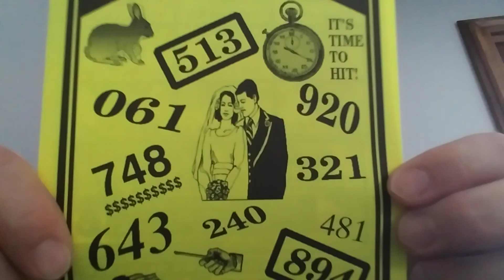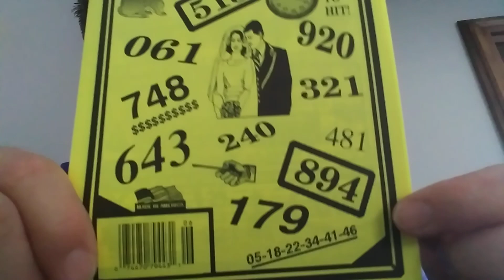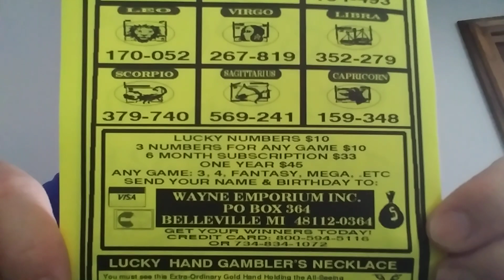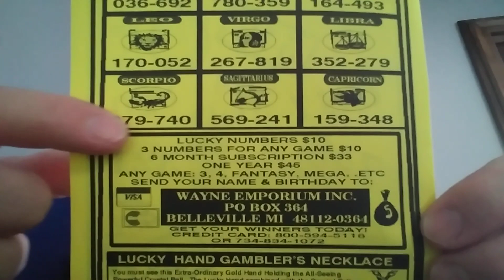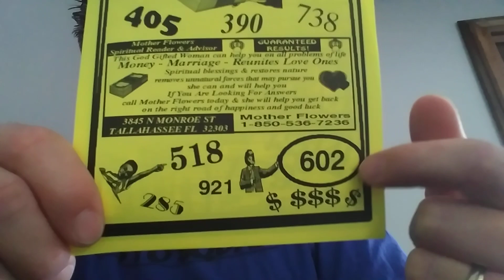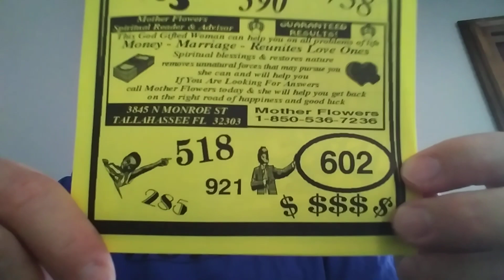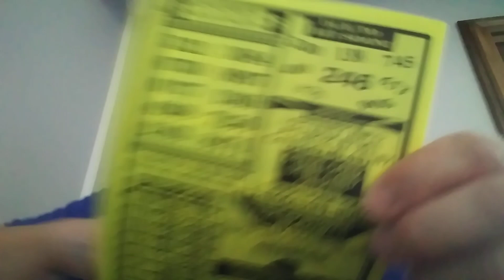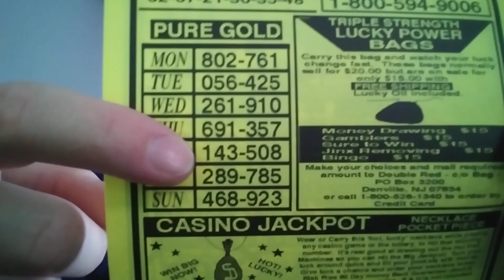📌Abracadabra 3&4 digit Lottery Magic for June 2020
Abracadabra 3 and 4 digit lottery magic for june 2020!!